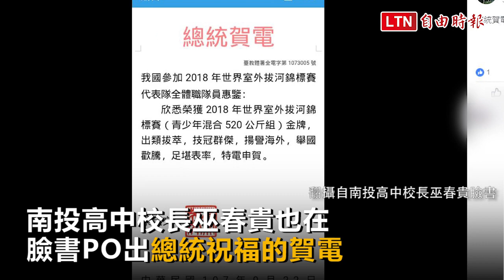世界盃拔河賽「全壘打」勇奪4金 總統賀電嘉許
南投高中女子拔河隊，遠赴南非參加2018世界盃室外拔河比賽，在「公開組」及「錦標賽」各參加2項目，並已拿下3金，昨與桃園壽山高中男子拔河隊組成台灣隊，參加最後一項在「錦標賽」中的青少年混合520公斤級比賽，以直落二成績戰勝地主南非隊，不僅為台灣再添1金，也締造南投高中拔河隊前所未有的4項4金「全壘打」紀錄。